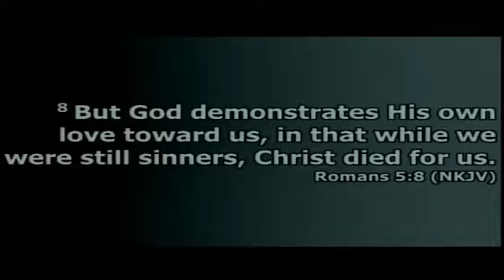9/29/19 - Do You Remember? - Luke 22:14-20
Sermon 9/29/19  - based on Luke 22:14-20
Dr. Larry Burns, Senior Pastor
Mulberry Baptist Church
6450 Tuckaseegee Rd.